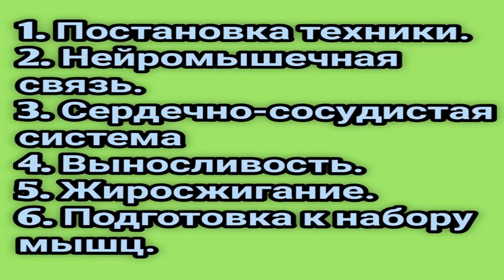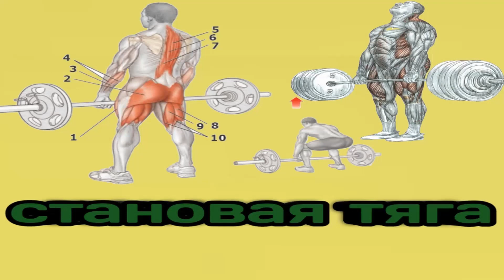Тренировки для начинающих.ФАЗА 2.#2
Круговые тренировки ,за одну тренировку тренируем все тело.
5 базовых упражнений на большие группы мышц.
От 3 до 5 кругов.
В кругу между упражнениями не отдыхаем,между кругами отдыхаем от 2 до 5 минут.
Начинаем всегда с разминки !
- 1 упражнение: Приседания со штангой на спине 18-20  раз
- 2 упражнение: Становая тяга 18-20 раз
- 3 упражнение: Жим лежа от груди на горизонтальной скамье 18-20 раз
- 4 упражнение: Подтягивание широким хватом в гравитроне (можно тягу широким хватом в блоке) - 18-20 раз.
- 5 упражнение: Жим гантелей на пле на вертикальной скамье 18-20 раз.